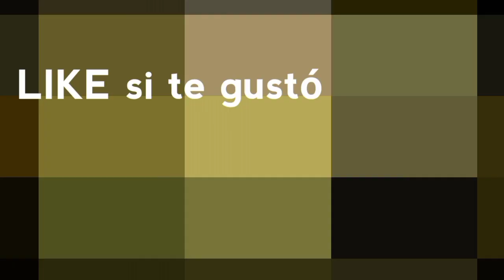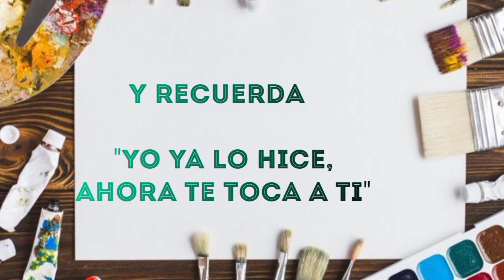Cómo dibujar a Dory en 3D | Con lapices escolares - INGRID21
Hoy estaré dibujando a Dory en 3D

✅ Qué dibujo hago para un próximo vídeo, ponlo en los comentarios.

⚠️ No te rindas, sigue practicando..
El "no puedo" - está en la mente

Si llegaste hasta aquí, gracias por apoyarme!!
INGRID21 ❤